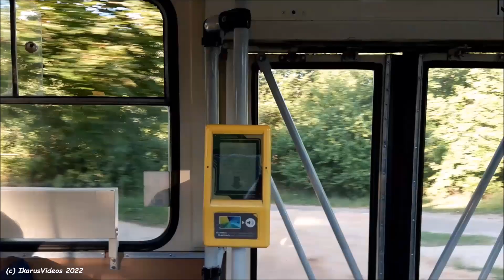Vilnius Trolleybus - Škoda 14Tr10/6 | 2122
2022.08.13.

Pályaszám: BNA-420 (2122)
Típus: Škoda 14Tr10/6
Gyártási év: 1991
Üzemeltető: VVT Vilnius
Telephely: 2-asis Troleibusų Parkas

Tempós, kora esti utazás egy csodás hangú, MVG-318-as hajtott híddal rendelkező Škoda 14Tr-el a litván főváros 7-es viszonylatán.

Ajánlott rész: 4:06